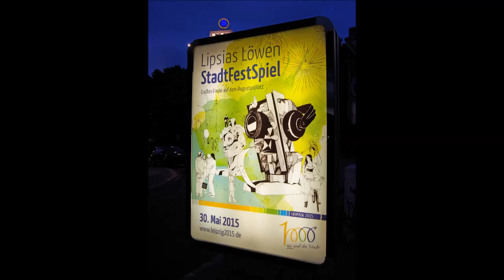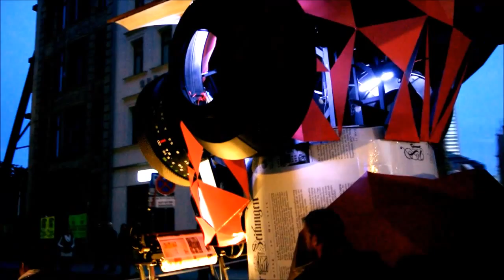Stadtfestspiel Leipzig | 30.05.2015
Live-Musik in der Grimmaischen Straße, Umzug über den Brühl zum Augustusplatz.